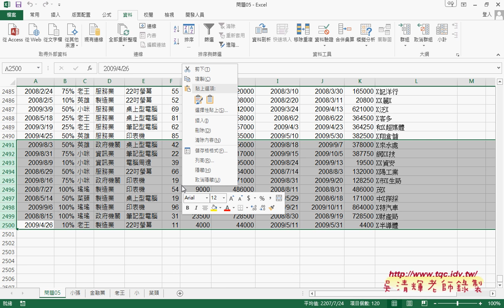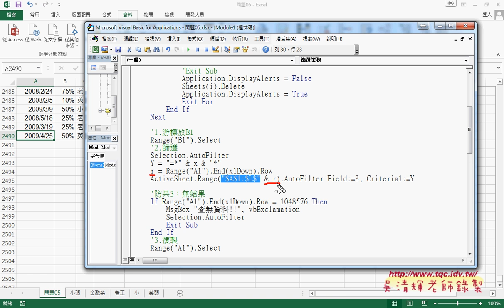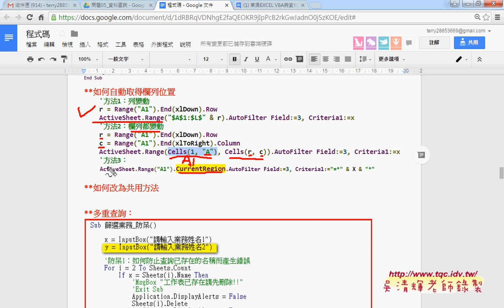06 讓程式回頭GOTO與自動取得欄列位置